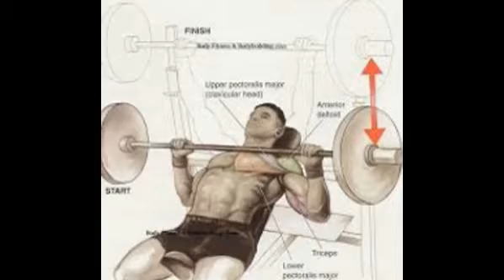Donating a Car in Maryland, Donate Your Car to Charity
Here are 6 quick bodybuilding tips that you should live by. Pay heed to these and you are going to be on the way to success... Use these for ...